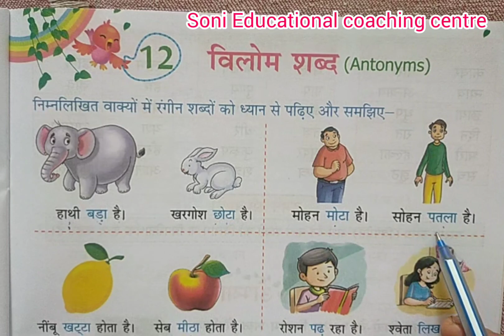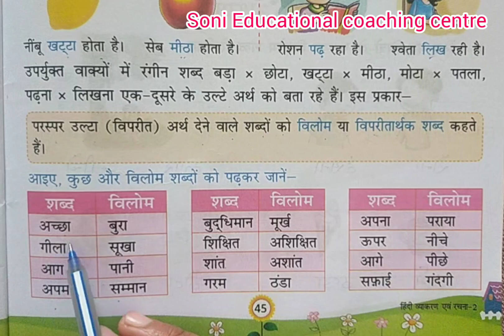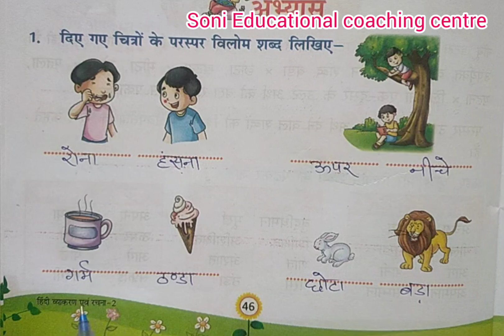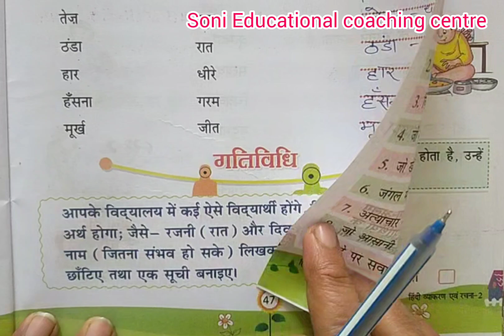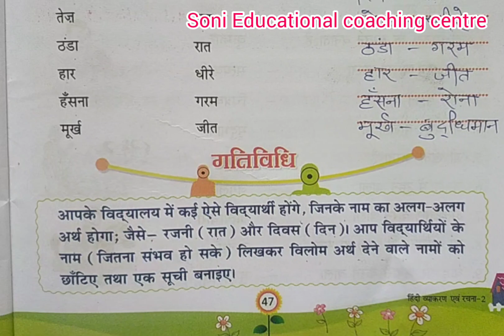कक्षा-2,पाठ-12,विलोम शब्द, Hindi grammar Mittsure complete exercise by Mukesh soni